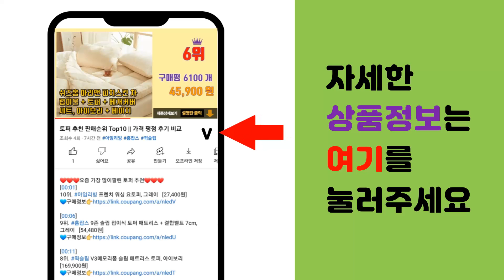TPMS 추천 판매순위 Top10 || 가격 평점 후기 비교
❤️❤️❤️요즘 가장 많이팔린 TPMS 추천❤️❤️❤️

[00:01]
10위. ATDIAG 오토바이 타이어 공기압 측정기 TPMS 태양광 충전 온도측정 누수알림 IP67 [41,000원]

[00:06]
9위. TPMS초기화 타이어공기압센서 GM TPMS 리셋기 자가관리 정비 수리 [21,320원]

[00:11]
8위. 타이어 리셋기 공기압 센서 TPMS 자동차 쉐보레 GM [10,800원]

[00:16]
7위. TPMS 타이어 공기압 경보장치 외장 센서 전차종 태양광 충전, 블랙 [33,700원]

[00:21]
6위. TPMS밸브 10개 고무구찌 센서연결용 타이어밸브 TPMS413 [11,500원]

[00:26]
5위. 드림키퍼 타이어 TPMS센서 공기압력 측정기, 내부센서 [54,900원]

[00:31]
4위. 차량 TPMS 타이어 공기압 모니터링 시스템타이어 공기압 배터리 디지털 LCD 디스플레이 [24,000원]

[00:36]
3위. KELAKE TPMS 타이어 공기압 경보장치 태양광 충전 [28,900원]

[00:41]
2위. 드림키퍼 타이어 TPMS센서 공기압력 측정기, 외부센서 [45,900원]

[00:46]
1위. TPMS 센서 타이어 공기압 온도 경보장치 태양열충전 한글설명서 [34,900원]